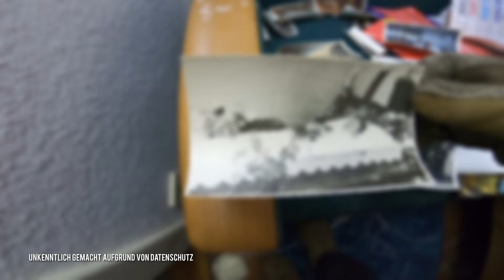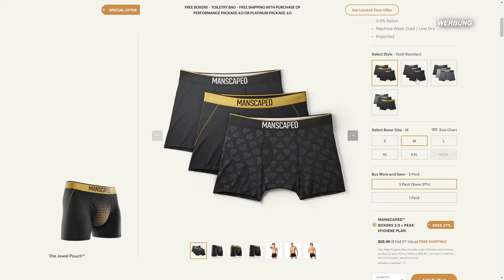DIESE FRAU VERSTARB UND HINTERLIEẞ ALLES IN IHREM HAUS!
🌲Top Ausrüstung🌲
🎥Filmen:
►Objektiv Weitwinkel
►Akku Ladegerät GoPro

🔦Ausrüstung Sonstige:
►Film Taschenlampe
►Messer Survival
►Gas Kartusche
⚡Sozial Media⚡
 🎵Musik🎵

Musik zum Film:
Videos nutzen!